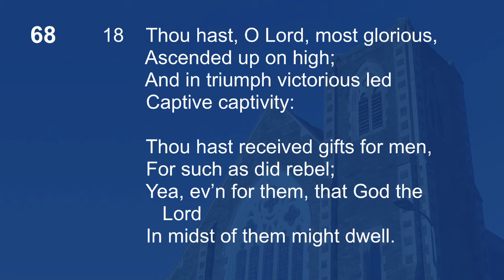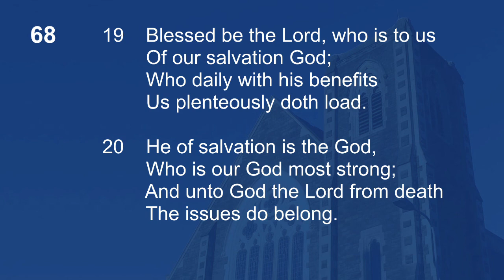Thou hast, O Lord, most glorious - Psalm 68 v 18-20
Psalm 68 v 18-20 - Thou hast, O Lord, most glorious

Words: Based on the Scottish Metrical Psalter 1650
Tune: Bangor - Tans'ur's Harmony of Zion 1734
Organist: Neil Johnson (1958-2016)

This video was recorded at Tabernacle Cardiff church, UK from a recording made at the Summer Conference 2015 on 29th July 2015 using the Christian Worship hymnal (number 68 v 18-20)

Tabernacle Cardiff church, UK.